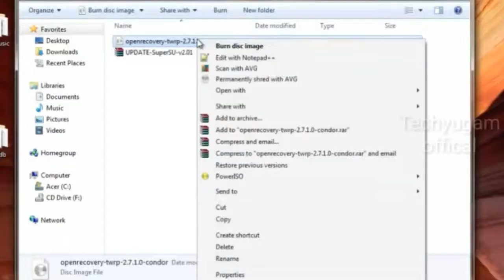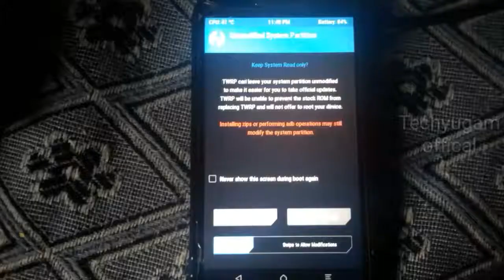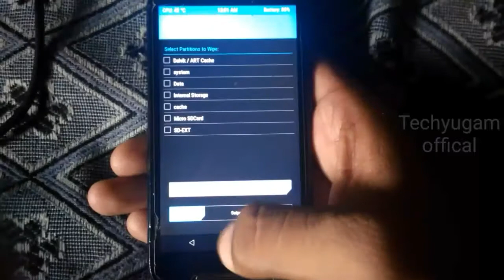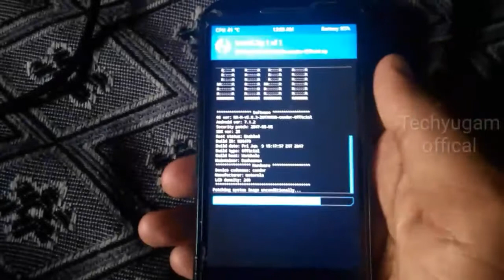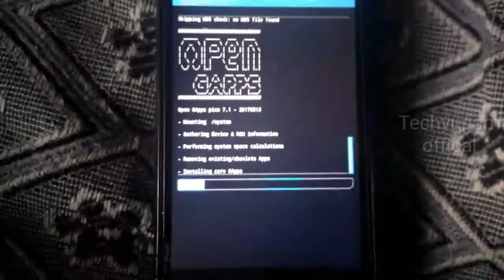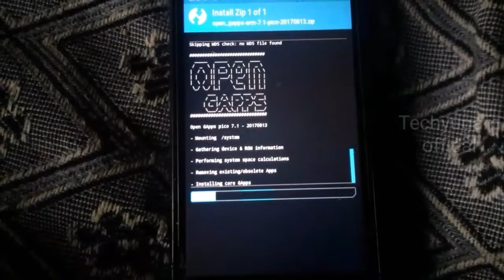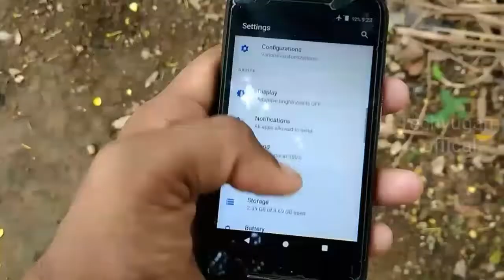How to change os in android phone (moto e 1st gen)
How to unlock boot loader on Moto E and how to root Moto E?
Turn on the developer mode
Go to setting, then to about phone. Tap the build number seven times, and now "you are now a developer". Now go back, and tap the developer option. This is 'on' by default. And check the USB debugging mode. Just tap this debugging mode. And then press ok. Now the USB debugging mode is on the Moto E.
Booting in Boot-loader (fast-boot mode)
To unlock that, you have to go into fast-boot mode that is boot-loader mode. For that you can connect this phone to computer, and use adb commands to boot this phone into boot-loader mode, or by second method. For that turn off the phone, and when it's shut down completely, then go to right Bessel and tap and hold the volume down key, and then power key for few seconds, and after few second release the power key, and then volume key. Now on the display you can see the adb fast boot flash mode.
Install android SDK
Go to google android developer site and download and then install google SDK. If you don't wants this. You can download this adb setup file. It is around 9 MB. Once you have downloaded this, install this. Install adb driver also. Once you have completed that driver installation then there is no need for google SDK.
Unlocking boot-loader
In fast-boot mode connected phone to PC by micro USB data cable. Google search "unlocking Moto E". See the Motorola site, saying unlocking support for boot-loader of Motorola.

Enter the google account details, to login. And then you have to land on step 2 page. Then either copy the command from the site or type
fastboot oem get_unlock_data
Paste the output to page without space and then click "Can my device be unlocked?" If your device is unlockable, a "REQUEST UNLOCK KEY" button will now appear at the bottom of this page. Once seen, click this I agree, and tap "request unlock key". You will get the unlock key on your mail, that you used, while registering with Motorola site. And now you have gone to this page. That is step 3. Now you have to type this command:
fastboot oem unlock unlock-key
The device will unlock. On the adb fast-boot mode, you can see that the device is unlocked and the status code is 3.
Flashing TWRP
Reboot the Moto E to Boot-loader and download the TWRP recovery for Moto E.

Once downloaded, put file the CMD pointing location and rename the file to recovery.img.  Else the command will not work. Once you have done that, run the command that is
Now the TWRP is installed permanently on Moto E.
Flashing Super-SU files
Download the update super-SU and the file manager file, and then copy this into internal storage or external storage of Moto E.

Reboot phone into recovery either by adb commands or by key combinations
adb reboot recovery
The TEAM WIN recovery will load on the phone. Don't touch the display of the phone. The TWRP is built on third party kernel, as Motorola has not release the kernel for Moto E, so the touch has some issues. Wait, for display to be off, this can take up to one minute. Once the display turns off, press the power button, and now the touch is working. Now from here tap install, and go down, and select update super SU file, and then tap add more to the zip, and then the filemanager. Now swipe to install zips. Once completed, reboot Moto E. Once rebooted, go to application draw, and here in the last you can see the super user app.  so the Moto E is successfully rooted
Flashing logo.bin
 Boot moto E into boot-loader mode. Download this logo file.

Now extract this file here. Copy it to the same location where the CMD is pointing. Now run this command:
fastboot flash logo logo.bin
Now when toy turn on the Moto E, you can see that the warning logo disappears, and the phone do